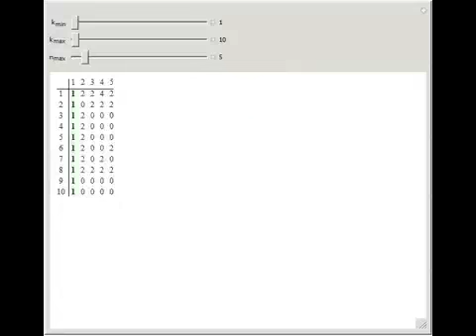Gilbreath's Conjecture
A surprising conjecture about the gaps between primes, namely: Let {pn} denote the ordered sequence of prime numbers pn, and define each term in the sequence {d{1, n}} by

Contributed by: Peter Bohus and Marton Karolyi